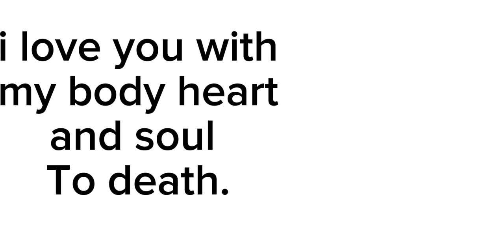baby don't cut GCMV TW scars súícíde not true